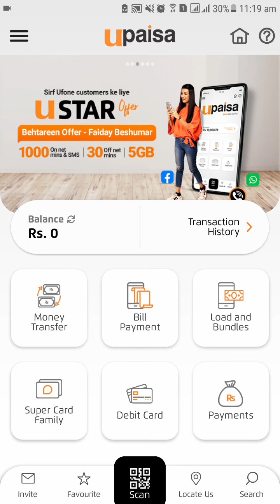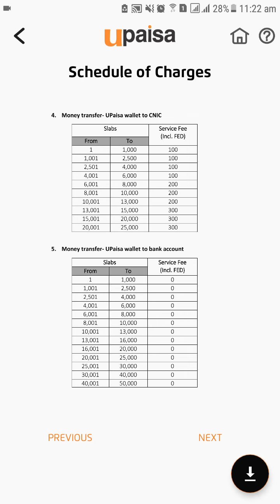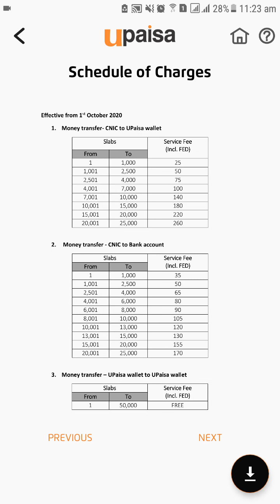UPaisa Schedule of Charges: Kya UPaisa sach mein FREE hai? Check out UPaisa Charges, Rates and Fees!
UPaisa Schedule of Charges: Kya UPaisa sach mein FREE hai? Check out UPaisa Charges, Rates and Fees! UPaisa brings convenience of making payments, fund transfers and mobile balance recharge with just a single tap. UPaisa a joint collaboration between U Microfinance bank & Ufone launched innovative branchless banking solutions for the masses of Pakistan back in October 2013. UPaisa provides financial inclusion by providing ease of access for financial services at the last mile.

Bringing convenience to you, the wide range of UPaisa services include:

1. Banking services
2. Loan repayments
3. Toll payment
4. School fee payments
5. Prepaid mobile recharge
6. Postpaid bill payment
7. Bill payment
8. Money transfers
9. Debit card

✔️ ACHIEVEMENT: UMER has generated an Online B2C Sales of PKR 6.1 Million+ (PKR 61 Lacs+) in 1 Year from 2 Newly Launched Ecommerce Websites with his SEO & Excellent Customer Service strategies.

3. YouTube SEO Strategies Course
6. Let’s Give Back to Society
8. Practical Tutorials for Students & Newbies

My Core Purpose of "Learn for FREE" is GIVING BACK TO SOCIETY by empowering my Pakistani Youth to lead Pakistan in a Right Direction & this makes me feel very Happy & a Thousand Times more Motivated.